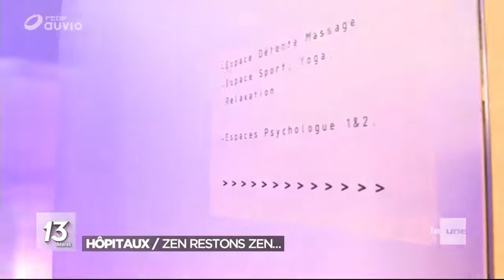Le PSiO au centre hospitalier régional (CHR) de Verviers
Le PSiO dans l'espace "zen" à l'hôpital de Verviers pour aider le personnel soignant à décompresser.
La technologie PSiO qui allie luminothérapie et sons/voix permet d'aider le personnel soignant à se relaxer et à récupérer rapidement.

Si vous aussi vous désirez tester cet outil de relaxation profonde, vous pouvez vous rendre sur notre site officiel pour demander une séance découverte offerte de la technologie :